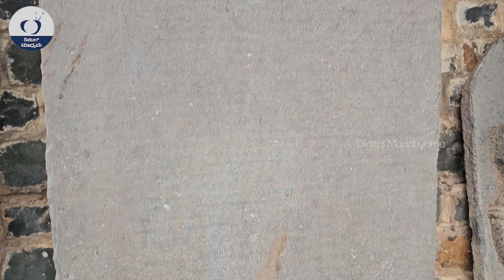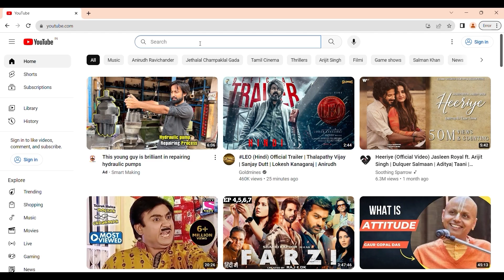ಅಂಬಿಗರ ಚೌಡಯ್ಯ - ಗುರು ಶಿವದೇವ ಮುನಿ ಮುಕ್ತಿ ಪಡೆದ ದೇವಾಲಯ, ಈ ವಿಶೇಷತೆ ನೋಡಿ ಅಬ್ಬಾ! Ambigara Chowdaiya 3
ಈ ವಿಡಿಯೋದಲ್ಲಿ ನಾವು 12ನೇ ಶತಮಾನದ  ಪ್ರಸಿದ್ಧ ವಚನಕಾರರಾದ ನಿಜಶರಣ ಅಂಬಿಗರ ಚೌಡಯ್ಯನವರ ಜೀವನ ಚರಿತ್ರೆಯ ಬಗ್ಗೆ ತಿಳಿದುಕೊಳ್ಳೋಣ.

ಅಂಬಿಗ ಚೌಡಯ್ಯ ರವರ ಸಂಕ್ಷಿಪ್ತ ಜೀವನಚರಿತ್ರೆ | ambiker chaudaya life story | Ambika chaudaya biography |
ಪ್ರೀಯ ವೀಕ್ಷಕರೇ...
ಧನ್ಯವಾದಗಳು
Nandini Akarsh

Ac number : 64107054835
Ifsc code : SBIN0040200
Branch : ADB branch , Hassan

uttara karnataka palace tour, uttara karnataka vaade tour, north karnataka vaade, waade kannada information, vaade film, vaade kannada documentry, vaade shooting places,